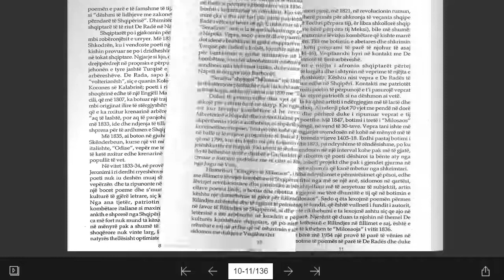Jeronim De Rada Kenget e Milosaos